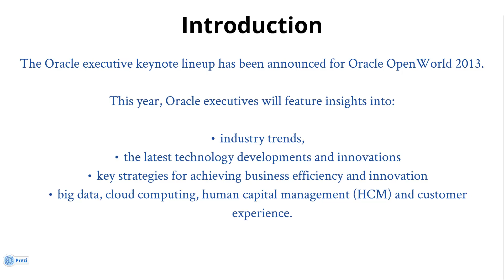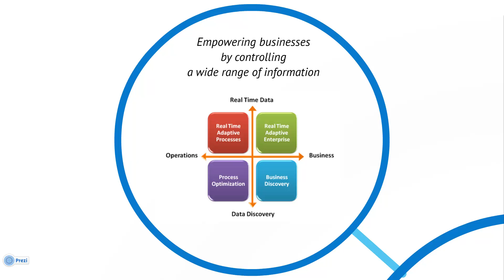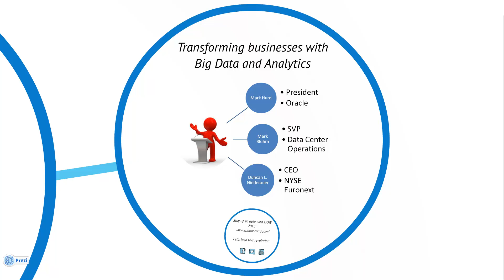Oracle Crunches Big data -- Crafting Success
Written by: Sairah Naqvi
Presented by: Nadia Sahar